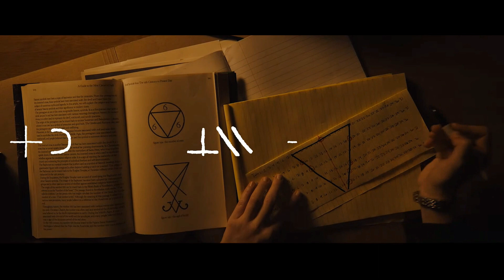Собиратель душ | Русский тизер-трейлер | Фильм 2024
Тизер трейлер фильма «Собиратель душ» 2024 года.
По оценкам ФБР лишь один из пяти серийных убийц попадает в руки закона. Остальные продолжают жить среди нас. Агент Ли Харкер охотится за одним из таких неуловимых чудовищ по прозвищу Длинноногий. Более десяти лет его жертвами становились целые семьи. Чем ближе агент Харкер подбирается к разгадке личности убийцы, тем отчётливее понимает, что между ними есть связь.

О фильме:
Год производства - 2024
Страна - США
Жанр - триллер
Режиссер - Осгуд Перкинс
Премьера в мире - 11 июля 2024

В главных ролях - Майка Монро , Николас Кейдж , Алисия Уитт , Блэр Андервуд , Лиза Чандлер , Эрин Бойес , Дакота Долби